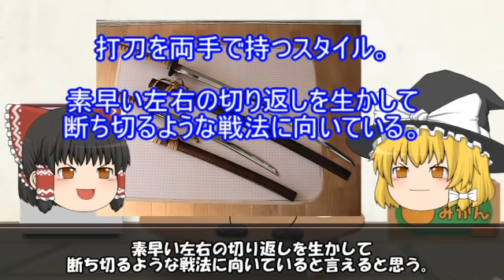両手剣術と片手剣術を比較してみた。